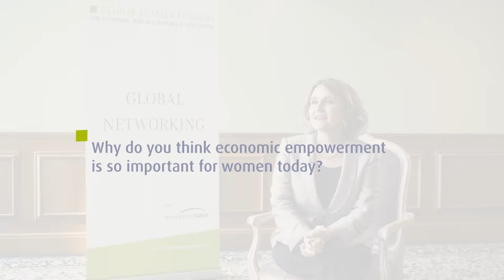Opportunities throughout working women Simona Scarpaleggia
Simona Scarpaleggia is the CEO of IKEA Switzerland where she oversees strategy and operations of the retail business including nine stores, e-commerce and distributions with a total yearly turnover of EUR 1 billion.

She is a passionate campaigner for all issues surrounding women’s empowerment. In 2009, she co-founded «Valore D» in Italy and later «Advance – Women in Swiss Business» in Switzerland. Both organisation have a mission to boost gender diversity and to increase the share of mixed-gender management teams for the benefit of our economies. Since January 2016, Scarpaleggia is co-chairing the UN High Level Panel on Women´s Economic Empowerment. She wrote the book “The Other Half - Creating Gender Balanced Teams for Sustainable Success”.

Simona enriched the Panel Discussion “Leading in the New Disrupted World of Work” at the 6th annual summit "Global Female Leaders" in 2019.

The Global Female Leaders summit is a major economic forum for female executives all over the world. Every year, forward-thinking business leaders, prominent academics and important members of society meet in Berlin to discuss the most difficult global challenges of our time. Our goal is to strengthen the representation of top level female executives worldwide and to bring together high-achieving leaders who want to generate meaningful change in business and society.

Management Circle is a business leader in the field of continuing education of business professionals and executives in the German-speaking region. Our range of products includes over 1.500 annual summits, conferences, seminars, congresses, trade fairs and inhouse trainings. Among them are the CCW and the IP Service World, which are the largest European congresses and fairs of their kind, as well as the Global Female Leaders summit. We arrange sector-focused business events, we provide unique networking opportunities across a diverse range of industries and professions.